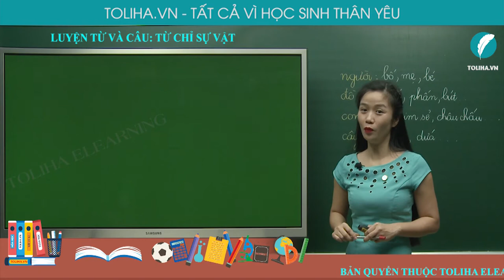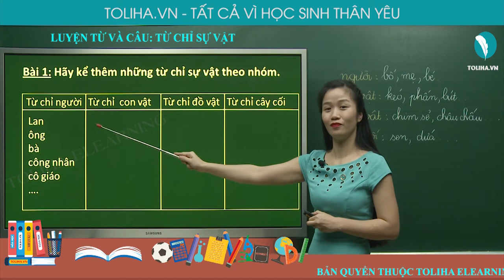TỪ CHỈ SỰ VẬT - TIẾNG VIỆT LỚP 2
Bài 1: Hãy kể thêm những từ chỉ sự vật theo nhóm
Từ chỉ người        Từ chỉ con vật        Từ chỉ đồ vật        Từ chỉ cây cối
Lan
Ông
Bà
Công nhân
Cô giáo
…        Con trâu
Con sóc
Con báo
Con mực
Chim đại bàng
…        Xe máy
Bát
Áo
Dép
        Cây cau
Cây chuối
Cây hoa sen
Cây hoa giấy
Học online bài:
TỪ CHỈ SỰ VẬT